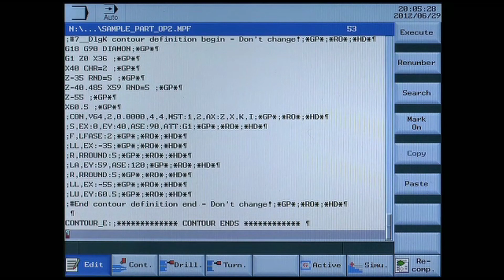Sinumerik 808D Tutorial Turning Bagian 21 - Memproduksi sisi kiri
Sinumerik 808D Tutorial Turning Bagian 21 : Video ini adalah video terakhir dari Sinumerik 808D Tutorial Turning. Ini menunjukkan bagaimana memproduksi sisi kiri dari benda kerja.
Untuk informasi lebih lanjut gunakan "Programming and Operating manuals for milling", tekan tombol help di CNC Controller dan pelajari " Operation assistant", yang dapat di temukan dari tombol "Menu Function".
Jika anda ada pertanyaan tentang manual ataupun produk ini, hubungi hotline.

Di CNC4you the Sinumerik 808D on PC dapat di download secara gratis.

Alih bahasa oleh team PT CNC Disain Nusantara.